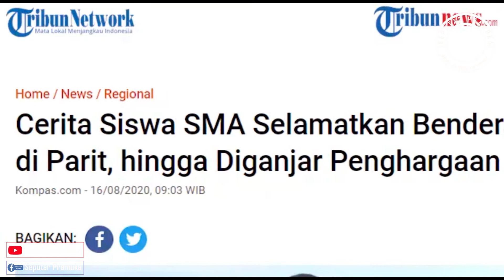Aksi Aksi Heroik Anggota Pramuka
Danu Wahyu dan Ahmad Bakir melakukan aksi heroik menyelamatkan rekan-rekannya sesama anggota Pramuka yang hanyut saat kegiatan Pramuka susur Sungai Sempor.
Danu, anggota Pramuka di SMP Negeri 1 Turi, Yogyakarta itu bahkan harus terjun ke sungai pada peristiwa naas yang terjadi pada Jumat, 21 Februari 2020 sore itu.
Danu, siswa kelas 8 saat kejadian berada di bibir sungai. Saat banjir bandang datang  dia melihat beberapa temannya tenggelam. Diapun langsung melompat ke dalam sungai. Di sungai, dia  berhasil menyelamatkan tiga Pramuka dengan menarik ke pinggir sungai.
Sementara Ahmad Bakir yang juga siswa kelas 8 mengaku berada di bagian depan peserta susur sungai. Saat banjir bandang datang, dia sudah di atas bibir sungai bersama Danu.
Melihat teman- temannya yang hanyut, diapun berteriak meminta mereka berpegangan erat pada sebuah kayu dan tidak panik. Dia kemudian berusaha membantu teman- temannya dengan menyodorkan akar panjang, yang dibuang kepada temannya di tengah sungai.
Dengan akar itu, satu persatu hingga enam orang temannya berhasil ditarik ke pinggir sungai.
Total ada 249 Pramuka yang mengikuti kegiatan tersebut. Kelas 7 sebanyak 124 siswa dan kelas 8 sebanyak 125 siswa. Dari peserta tersebut, 10 orang menjadi korban yang ditemukan tewas dan 23 Pramuka ditemukan terluka.

Dua anggota Pramuka melakukan penyelaman untuk membantu proses pencarian dan evakuasi korban kecelakaan pesawat Sriwijaya Air SJ 182 yang jatuh di Kepulauan Seribu. Kedua anggota Satuan Tugas Pramuka Peduli itu diterjunkan untuk membantu Badan Nasional Pencarian dan Pertolongan.
Kedua penyelam Pramuka itu adalah Abdul Wahab dan Sudarna. Mereka telah mendapat sertifikat internasional menyelam dan saat ini menjadi instruktur. Selain keduanya, ada 6 anggota Pramuka yang juga membantu tim penyelam Basarnas.
Saat itu, Satuan Tugas Pramuka Peduli membangun posko di JICT II, Tanjung Priok, Jakarta Utara. Posko ini digunakan untuk mengoordinasikan relawan pramuka dari berbagai daerah atau kwartir cabang. Kwartir Nasional Gerakan Pramuka menerima kesiapan 111 anggota Pramuka Peduli dari berbagai daerah untuk membantu Basarnas. Ratusan Pramuka tersebut memiliki kualifikasi SAR.
Pesawat Sriwijaya Air SJ 182 rute Jakarta Pontianak jatuh di Perairan Kepulauan Seribu, pada Sabtu 9 Januari 2021, pukul 14.40 WIB.

20 Pramuka menghabiskan waktunya sehari- hari untuk menjadi relawan membantu penanganan erupsi Gunung Agung di Provinsi Bali. Di Posko Pramuka Peduli Tanah Ampo, Karangasem, Bali mereka membagi tugas antara lain di dapur umum, penyaluran logistik, petugas call center serta terlibat dalam tugas evakuasi di bawah pengawasan Basarnas.
Unit penanggulangan bencana di tubuh Pramuka sudah berdiri sejak 1961 dengan nama Abdimasgana atau Pengabdian Masyarakat dan Penanggulangan Bencana. Meskipun masih memiliki keterbatasan, Pramuka mampu menjelma menjadi organisasi yang inspiratif bagi masyarakat dengan semangat voluntarismnya.

Ketegangan mereda saat pengibaran bendera pada upacara peringatan ke-72 Republik Indonesia, 17 Agustus 2017 di Lapangan Buntu Pepasan, Kecamatan Buntu Pepasan, Kabupaten Toraja Utara, Sulawesi Selatan.
Ujung tali yang tersangkut di atas tiang bendera berhasil diperbaiki setelah Fery, seorang anggota Pramuka di SMP Buntu Pepasan melakukan aksi heroik memanjat tiang setinggi 17 meter tersebut. Bendera akhirnya dapat dikibarkan dengan hikmat.
Aksi panjat tiang bendera juga dilakukan Burhanuddin, seorang Pembina Pramuka SMK IT Ma'arif NU 1 Karanglewas, Desa Babakan, Kecamatan Karanglewas, Banyumas, Jawa Tengah.
Peristiwanya saat upacara Peringatan Hari Pramuka ke-58 yang berlangsung di halaman sekolah, 14 Agustus 2019. Saat itu bendera yang sudah dibentangkan tidak bisa dinaikkan hingga ke puncak tiang bendera, karena tali pengerek mendadak macet.
Saat lagu kebangsaan Indonesia Raya masih dikumandangkan itulah, Burhanuddin berlari dan segera melepas sepatu lalu memanjat tiang setinggi 10 meter itu. Pengibaran bendera kemudian berjalan kembali setelah tali diperbaiki.

Seorang anggota Pramuka Satuan Karya Bhayangkara di Kepulauan Meranti menjadi patriot, menyelamatkan bendera merah putih yang hanyut di parit jalan.
Tanpa pikir panjang,  Amar Hawari langsung loncat masuk ke parit memungut bendera yang berada di dekat tumpukan sampah, saat melihat bendera tersebut hanyut di parit pembuangan air.
Aksinya itu dilakukan sekitar pukul 06.00 WIB pada Sabtu, 15 Agustus 2020. Amar yang sedang mengendarai sepeda motor berdua dengan temannya Bintang Kurniawan Lubis sontak berhenti di Jalan Rumbia saat melihat bendera dimaksud.
Saat diselamatkan siswa kelas tiga SMA Negeri 3 Tebing Tinggi, Kepulauan Meranti ini, bendera berukuran 50 x 80 cm ini  dalam kondisi masih kotor akibat lumpur. Bendera itu kemudian dia bawa pulang untuk dicuci.
Amar mengaku melakukan aksi itu karena kecintaannya pada Negara Kesatuan Republik Indonesia.
Atas aksinya, Amar memperoleh penghargaan dari Kapolres Kepulauan Meranti, Eko Wimpiyanto Hardjito.